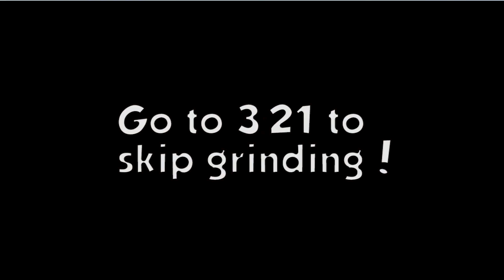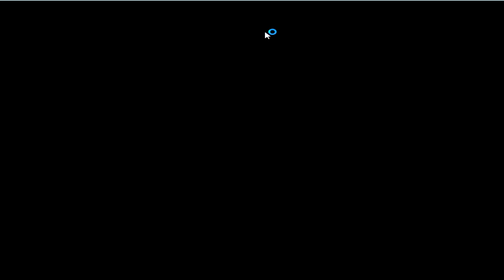Let's Play Pokemon Sacred Gold Egglocke Episode #23 "The Final Stretch!"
What's going on everyone? Welcome back to more of our Sacred Gold Egglocke! Let's aim for 25 likes? :D

Sadly, out Egglocke challenge has "technically" come to an end. BUT I decided to still continue the playthrough as normal so that way we can at least still get you all involved in the Kanto livestream! The challenge is technically over but the locke continues! :D

★ Join my network (Fullscreen) 1nICI0D
★ Like my Facebook Page - 1t7ZX3w